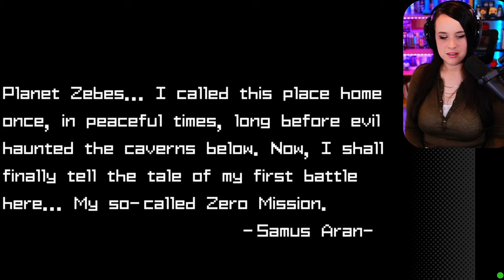Let's Play Metroid: Zero Mission! - First Playthrough - Part 1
Let's play Metroid: Zero Mission!

I am playing this on the Nintendo Switch and I have played Super Metroid before this! The footage is recorded live on Twitch and edited for Youtube. If you want to see the full VOD, it will be uploaded to my secondary channel!